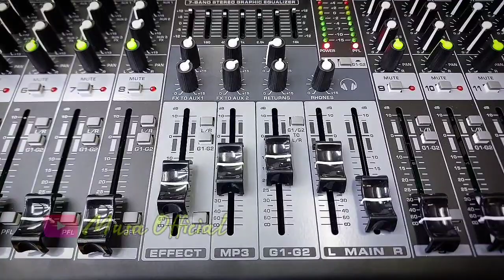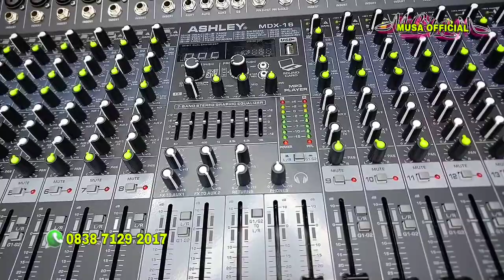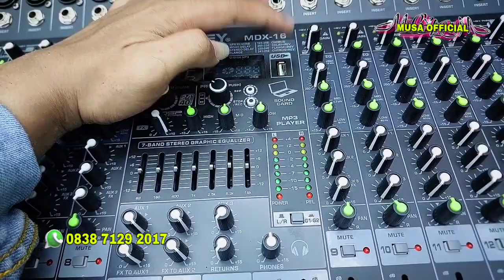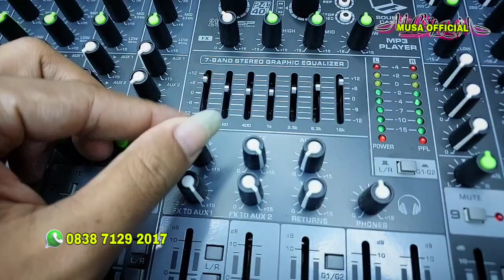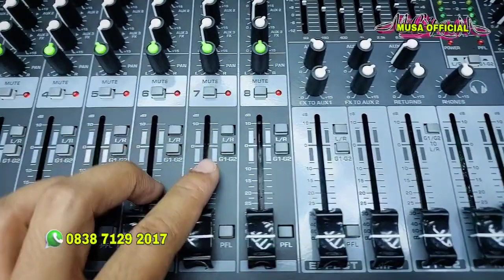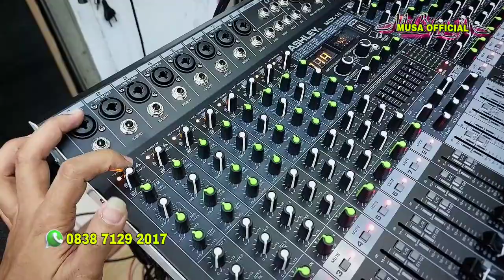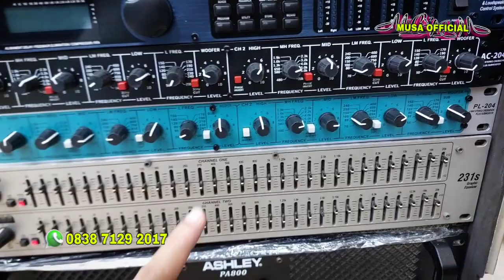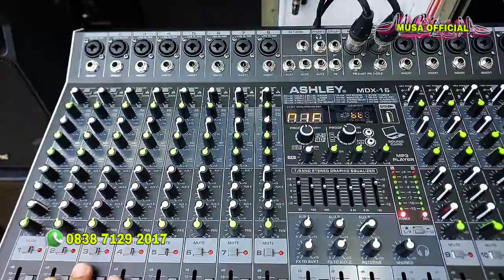MANTAP NIH LUR, PEMULA BOLEH COBA! REVIEW MIXER ASHLEY MDX16 TERBARU - JOSS GANDOS